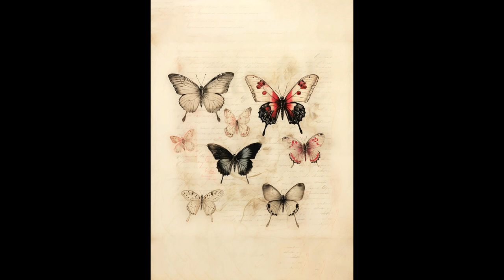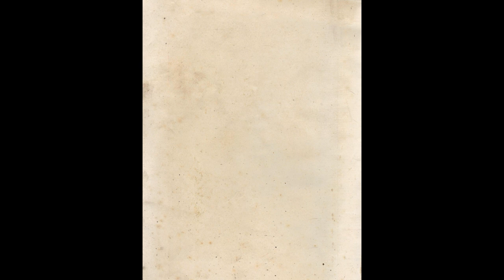The Apothecary Journal Pages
A collection of Pages featuring apothecary-inspired drawings and watercolours perfect for junk journals. A mix of A5, and A4 (portrait and landscape ratios), including miniature black-and-white drawings of bottles and plants, 27 pages in total all in PDF